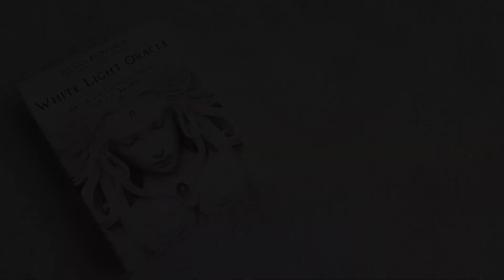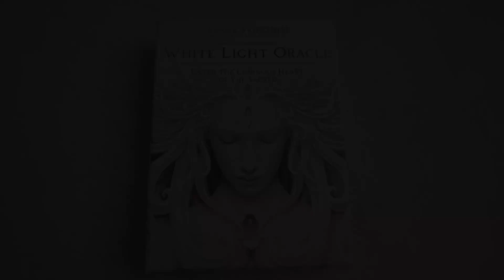WHITE LIGHT ORACLE 導かれた経緯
ホワイト ライト オラクル カード
を購入するまでの道のりを動画に

とても欲しくなって
楽天ポイントを使っての
購入となりました。

MAMI channel内の関連動画

music
Can’t Stop - LiQWYD

Can't Stop by LiQWYD / liqwyd